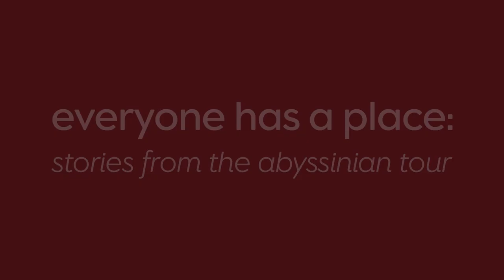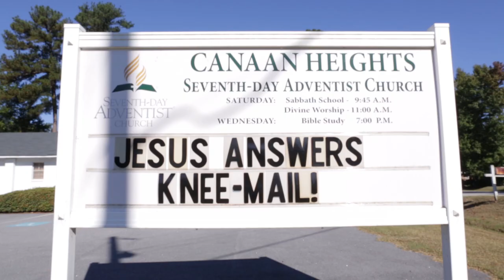The History of Wynton Marsalis' THE ABYSSINIAN MASS: Part II - God's Trombone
This episode of "The History of Wynton Marsalis' THE ABYSSINIAN MASS" tells the story of Chris Crenshaw--trombonist for the Jazz at Lincoln Center Orchestra--and his musical roots in Thomson, Georgia.

--Preorder THE ABYSSINIAN MASS album with exclusive tote bag and 2013 Tour Diary

Producers: Simeon Marsalis and Eugenia Han
Director: Simeon Marsalis
Director of Photography: Elizabeth Leitzell
Editor: Elizabeth Leitzell
Abyssinian Performance Audio Engineering: David Robinson
Graphics: Mike Tully
Creative Direction: Luis Bravo

Special thanks to Chris, Casper and Jeannette Crenshaw &
Thomson High School